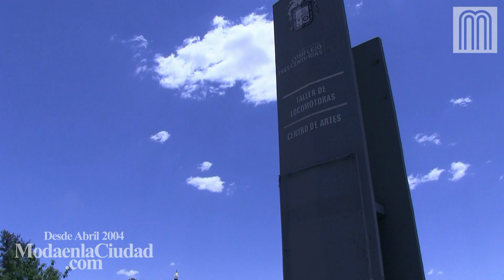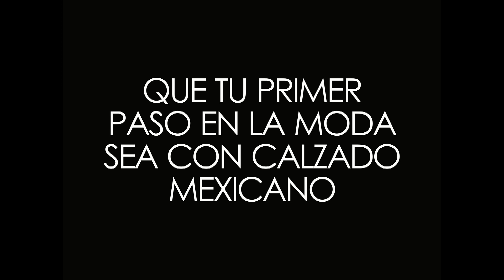ModaenlaCiudad en Aguascalientes | Amo la Moda-Amo la Ciudad con Liz Negrete y Daniela Soriano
Amo la Moda-Amo la Ciudad
Aguascalientes

Liz Negrete
Daniela Soriano

Que tu primer paso en la moda sea con calzado mexicano.